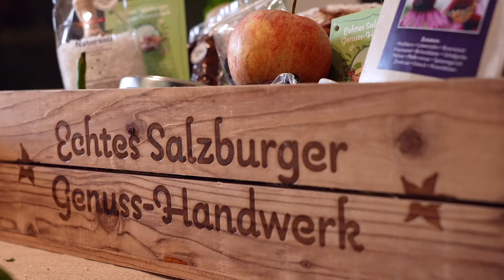SalzburgerLand Genuss-Kisterl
Die perfekte Geschenkidee für jeden Anlass!